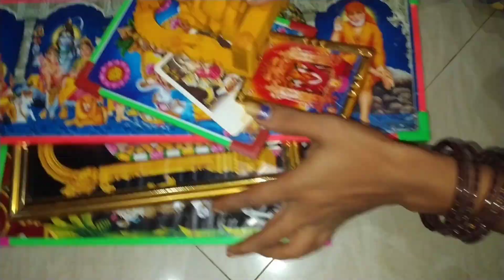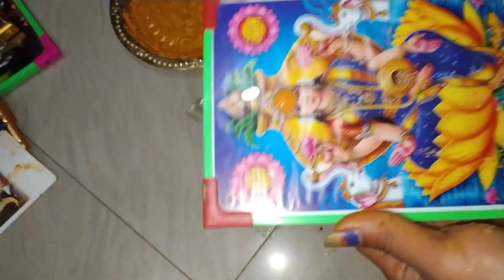పూజ గదిని శుభ్రపర్చుకోవటం ఎలా ? How to clean puja room || beauty with smile